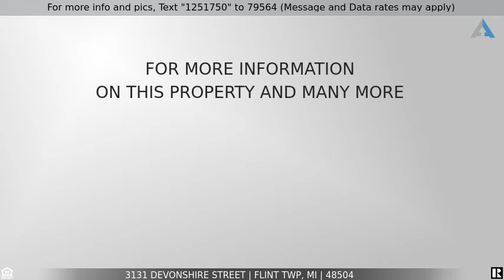Priced at $22,000 - 3131 DEVONSHIRE Street, Flint Twp, MI 48504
Home for Sale in Flint Twp

Great opportunity on this 3 bedroom 2 bath ranch home in Flint. Home is situated on a large lot with mature trees and is located close to commuter roads. Conveniently located to shopping and commuter roads. Home features a spacious kitchen with oak cabinets and an extra deep garage.